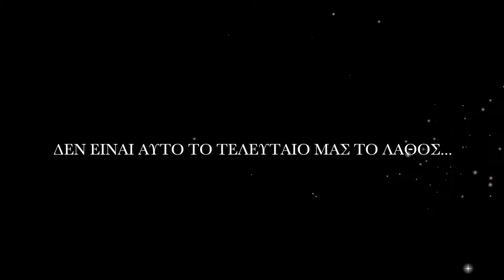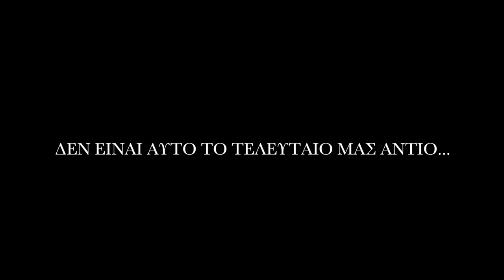Δεν είναι το τελευταίο μας αντίο - ΗΛΙΑΣ ΓΚΡΕΚΟΣ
ΗΛΙΑΣ ΓΚΡΕΚΟΣ: "Δεν είναι το τελευταίο μας αντίο"

Μουσική: Βασίλης Δαραμούσκας
Στίχοι:Πάνος Φαλάρας
Παραγωγή:Πάνος Φαλάρας
Επιμέλεια Παραγωγής:Τάσος Κατσούλης
Ενορχήστρωση:Τάσος Κατσούλης

Επαιξαν οι μουσικοί:
Σάζι: Σίμος Κίναλης
Τύμπανα: Ανδρέας Μουζάκης
Μπάσο: Γιάννης Κατσιαφλιάκας
Κιθάρες: Αντώνης Τζώρτζης
Κρουστά: Γιώργος Ρο·ι·λός
Κλαρίνο - Νέυ: Σταύρος Παζαρέντζης
Πλήκτρα: Μίλτος Παπαιωάρννου
Πλήκτρα: Τάσος Κατσούλης
Ηχογράφηση - Μίξη :
Studio NikTa (Τάσος Κατσούλης)
Mastering: Αντώνης Τζώρτζης (Exceptional Mastering)
Photo: Tasos Kontokostas
Clothes and styling: JORJY Mykonos 42, matogianni str
Κοσμήματα: Savra Loussati by Amalia Armeni
Special thanks to "REASON TO"